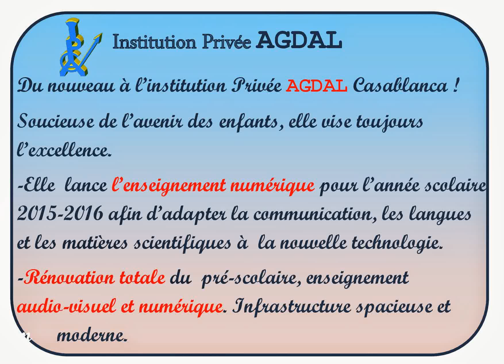Du nouveau : l'enseignement numérique à l'institution privée AGDAL